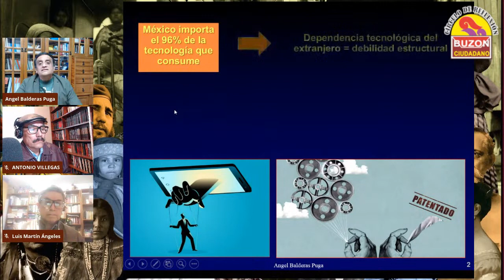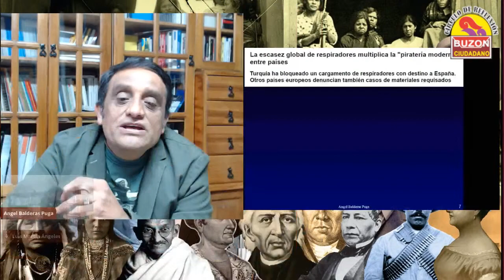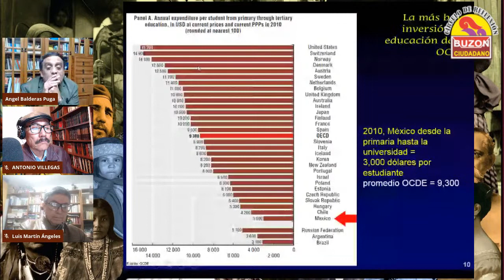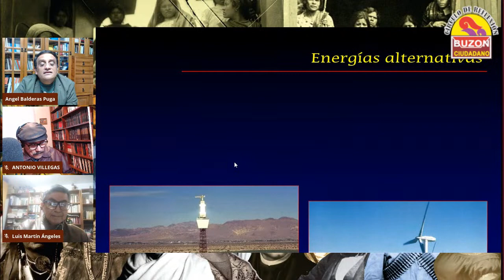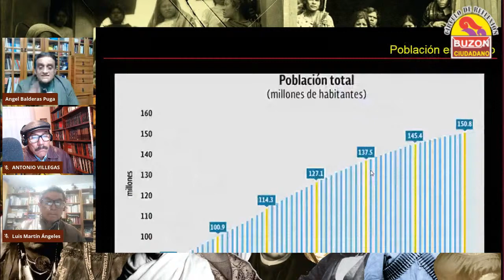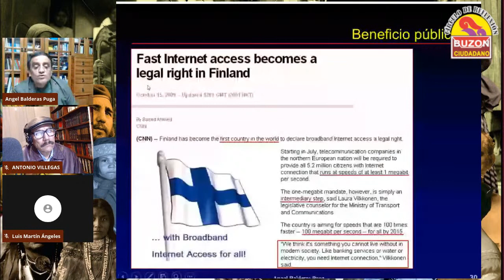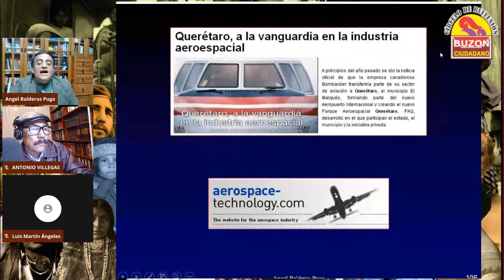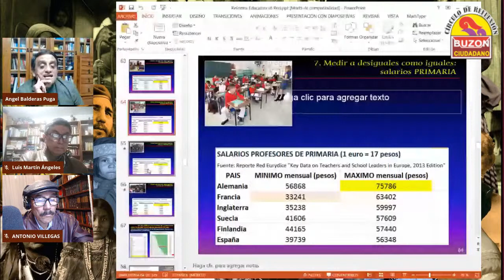Desarrollo científico que México necesita